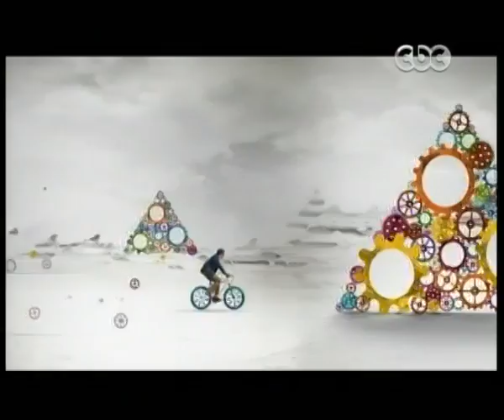حكومة_نص_الليل | أكل العيش مر .. كُل عيش وأنت ساكت " استخدامات أخرى لرغيف العيش "